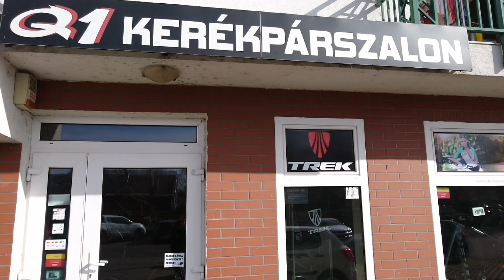Trek X-Caliber 7 2019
Finomìtott alkatrèszekkel kerül a våsårlókhoz az idei X-Caliber 7-es a våz nem, de a szìnek szintèn våltoztak.